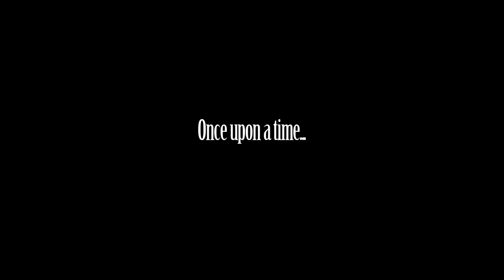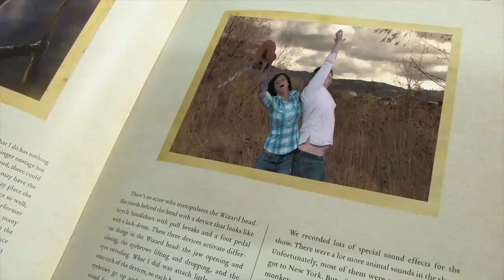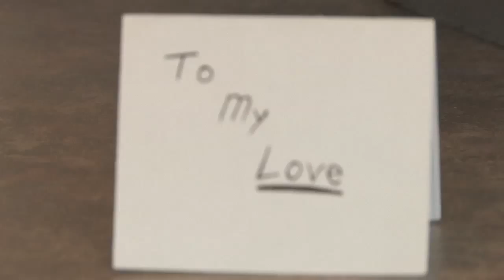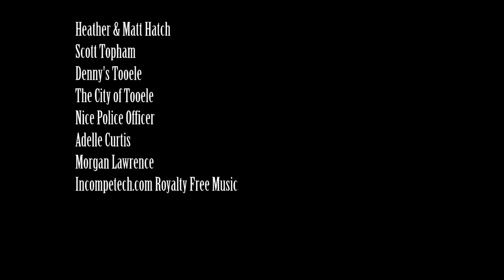The Storyteller (2009) HD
A girl is sucked into a series of fairytales by a creepy transient man.  Things turn sour when the girl. Goldilocks, steals Midas' rose.  The Storyteller seeks revenge.